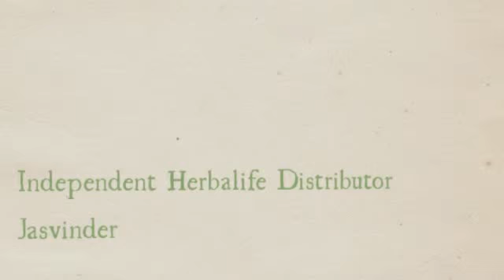Herbalife Independent Distributor Tarneit | Jasvinder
Jasvinder - Herbalife Independent Distributor, Weight Loss Supplements, Nutritional Supplements, Nutritional Products Hoopers Crossing | Tarneit | Werribee | Frankston